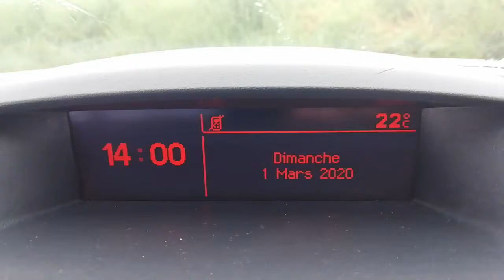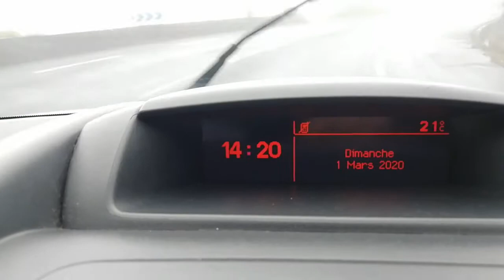Tourisme Travel: The Reunion island - Bois Court 2020 à la Réunion 37